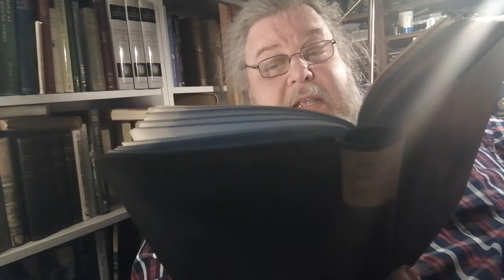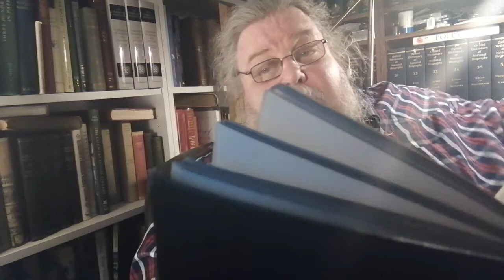Essay. "Publishers and Authors" by Arnold Bennett, 1910.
My collection of poetry "Dark Passages: Moments of Transition" Published by Sirens Call Publications.

UK Paperback

US Paperback

Other Ebook formats of "Dark Passages" can be found at Smashwords